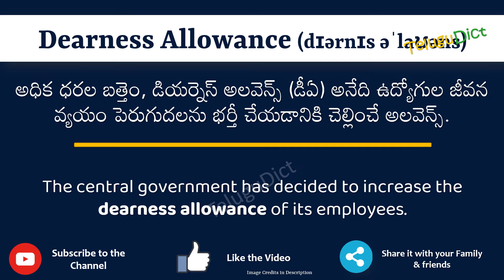Dearness Allowance Meaning in Telugu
In this video, we will understand the meaning of Dearness Allowance in Telugu and learn the pronunciation of Dearness Allowance in Telugu.

 That is, you will understand Dearness Allowance meaning in Telugu as well as how to speak Dearness Allowance in Telugu,

What is the proper way to speak Dearness Allowance in Telugu?

So, Let’s learn the word Dearness Allowance in Telugu in just one minute.

Let’s, understands Dearness Allowance examples in Telugu

Dearness AllowancemeanininginTelugu
Dearness Allowancemeaning
# Dearness Allowance తెలుగులో అర్థం
Dearness AllowanceinTelugu
Dearness Allowancein తెలుగు